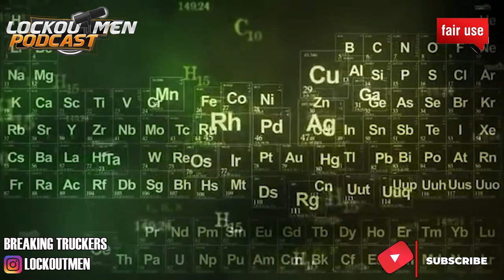Unexpected Help: A Random Black Woman Assists Truck Driver in Docking | The Recruiter Call Channel ☎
In Today’s Episode: Unexpected Help: A Random Black Woman Assists Truck Driver in Docking

While other Trucker down talk and records